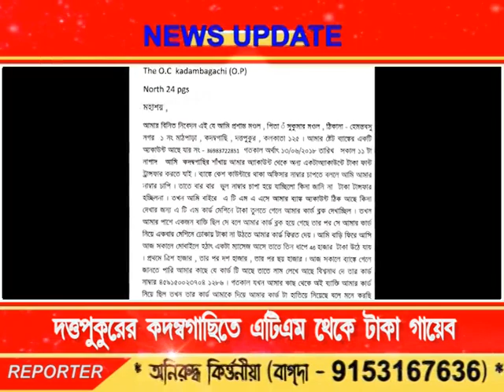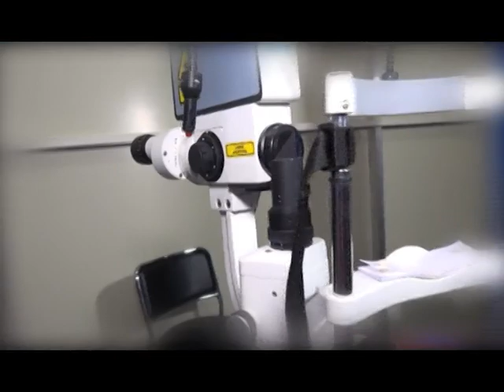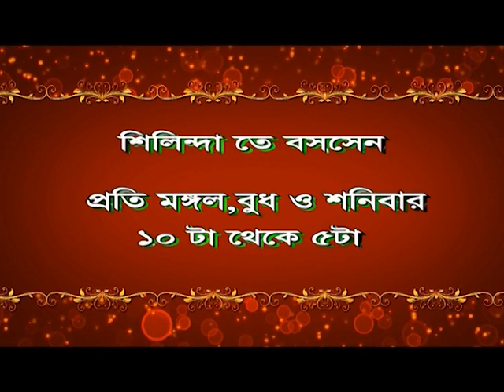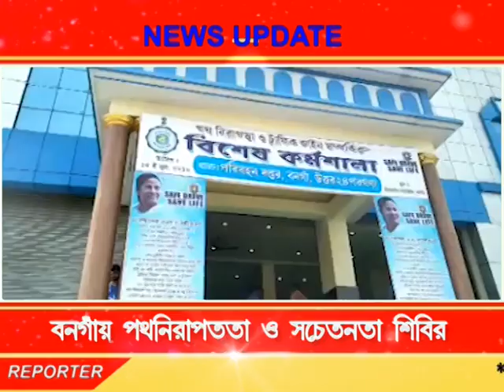Bengal LIVE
NEWS & ENTERTAINMENT